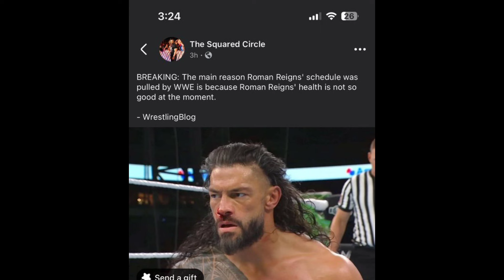Romanrigns REMOVED from Smackdown😮ಬರ್ತಾ ಇಲ್ಲ ಗುರು|ಅನಾರೋಗ್ಯ ಇಂದ ಬರ್ತಿಲ್ಲ|ROCK ಬರ್ತಾರೆ SMACKDOWN ಗೆ